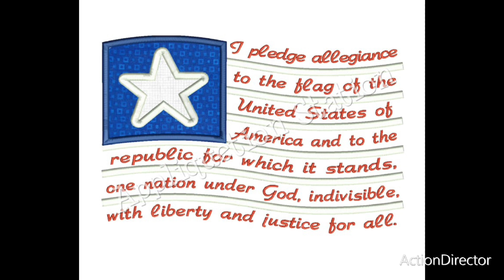🪖MayDayVlog ⛑️ColorPage🪖Day13 ⛑️05.13.24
-MarquitaR

⭐️Song: Salute To Washington
⭐️Artist: United States Marine Band